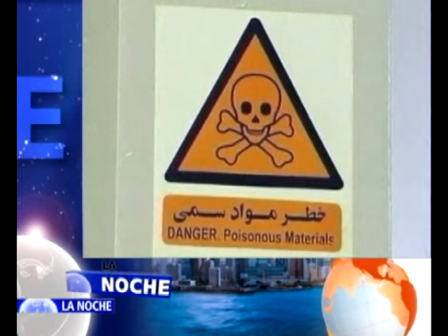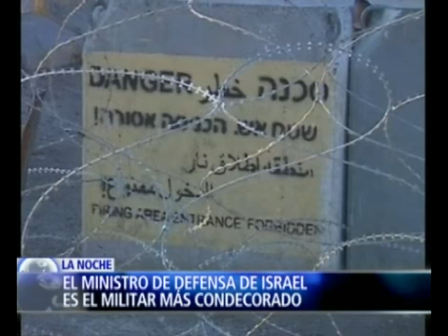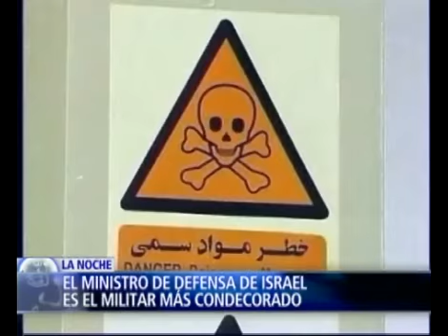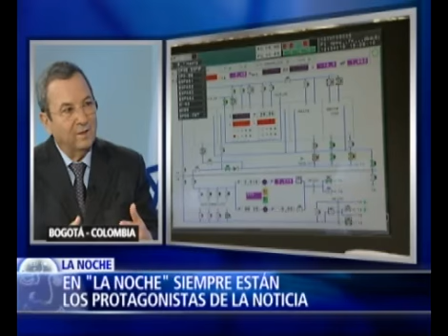Ministro de Defensa israelí habla para NTN24 durante su gira por latinoamérica (Parte I)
(Emisión 18 de Abril de 2012) Ehud Barak en entrevista con nuestro periodista Juan Pablo Bieri, se refiere al alto riesgo que según su gobierno representa el programa nuclear iraní, y las cercanas relaciones de Mahmud Ahmaninejad con paises de la región.